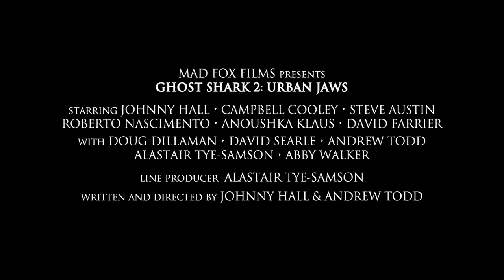GHOST SHARK 2: URBAN JAWS Concept Trailer (HD)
Mad Fox Films presents GHOST SHARK 2: URBAN JAWS

When Ghost Shark escapes from his extradimensional prison to terrorize Auckland, Mayor Broody calls in an expert ghost shark hunter to protect the citizens and finally defeat the creature. This first release from Mad Fox Films is a horror/action/drama spectacular, shot on location in Auckland and Christchurch, New Zealand, by award-winning directors Andrew Todd and Johnny Hall.

Written and directed by Andrew Todd and Johnny Hall
Line producer: Alastair Tye-Samson

Starring Johnny Hall, Campbell Cooley, Steve Austin, Roberto Nascimento, Anoushka Klaus and David Farrier, with Andrew Todd, David Searle, Alastair Tye-Samson, Doug Dillaman, and Abby Walker.